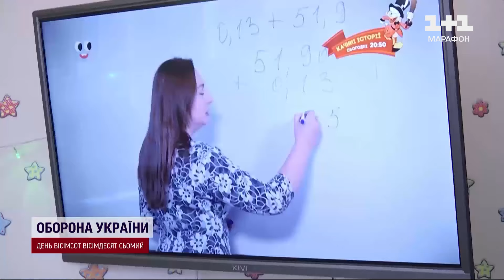Очне навчання! В Україні планують вивести якомога більшу кількість дітей в офлайн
Школа офлайн. Міністерство освіти та науки хоче повернути якомога більше учнів до очного навчання. Станом на кінець навчального року в Україні дистанційно вчилися майже 600 тисяч учнів. Цю цифру хочуть зменшити вдвічі. Як наслідок, у соціальних мережах обговорюють проєкт Наказу щодо змін у правилах дистанційного навчання, над яким зараз працюють в Уряді. У багатьох цей проєкт викликає обурення. Зокрема те, що вчителі залишаться без роботи. Чи насправді на нас чекають зміни - про це маємо змогу розпитати міністра освіти і науки Оксена Лісового. Деталі – в ТСН.

ТСН за 29 липня 2024 року